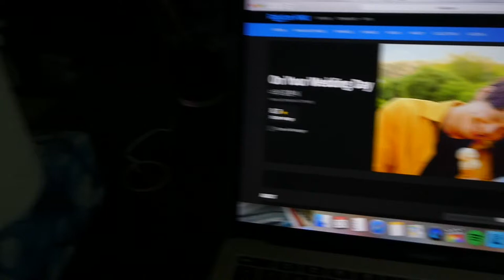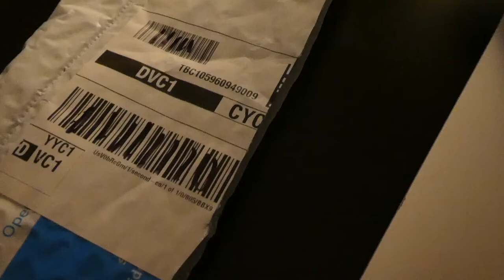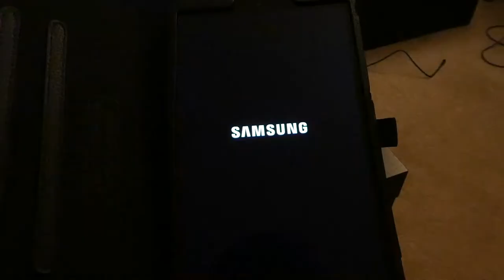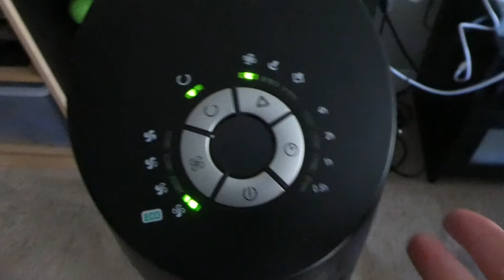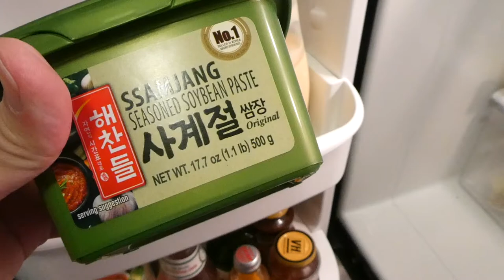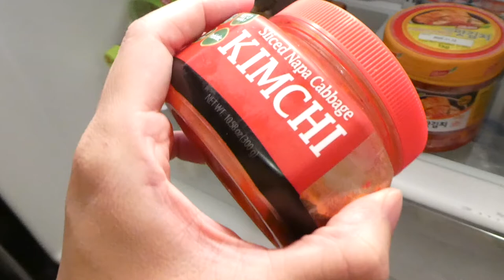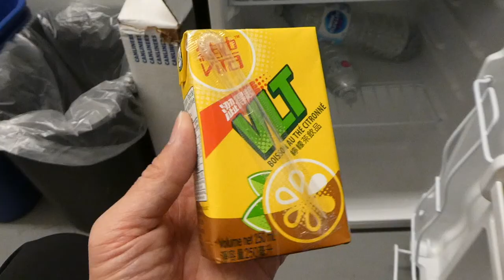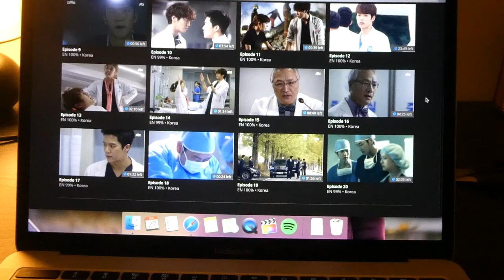Brand New Tablet | James Standard Time (July 20 - July 26, 2020)